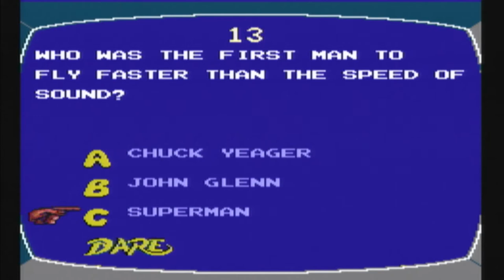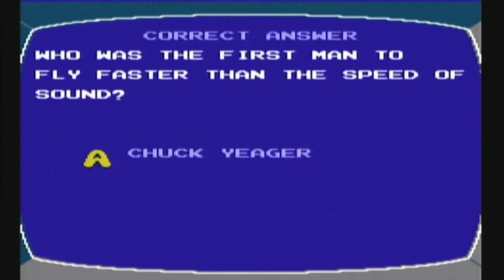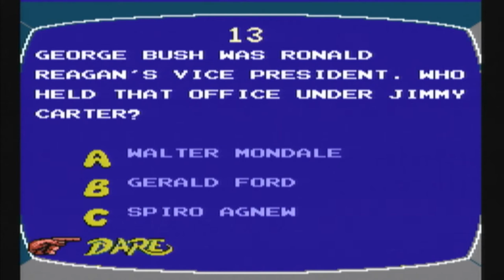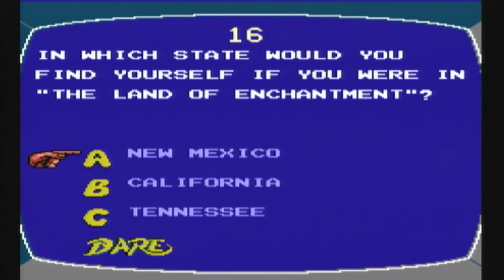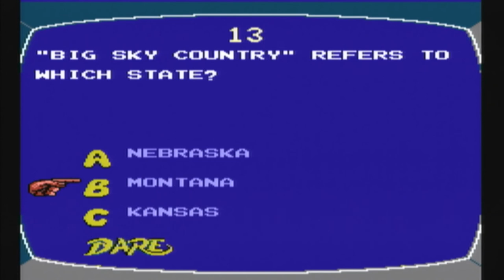Double Dare Nes Part 4